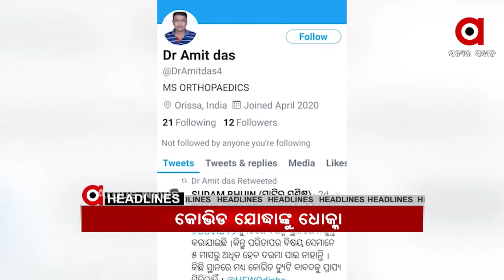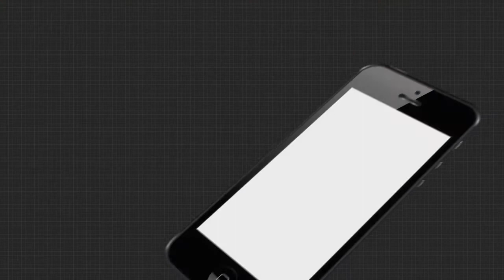Headlines 7am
ଜମ୍ମୁକଶ୍ମୀର ବାନ ଟୋଲ ପ୍ଲାଜା ନିକଟରେ ସୁରକ୍ଷାକର୍ମୀ ଓ ପୋଲିସର ଏନକାଉଣ୍ଟର...
ରିଲେସନ ରଖିଲେ ହେବ ସିଲେକ୍ସନ...
କୋଭିଡ ଯୋଦ୍ଧାଙ୍କୁ ସରକାରଙ୍କ ଧୋକ୍କା...
ପେଟରେ ପଡ଼ିଛି ପୋଖରୀ ପୁନରୁଦ୍ଧାର ଅର୍ଥ...
ରାଜ୍ୟରେ କମୁଛି ପାରଦ, ବଢୁଛି ତାପମାତ୍ରା...